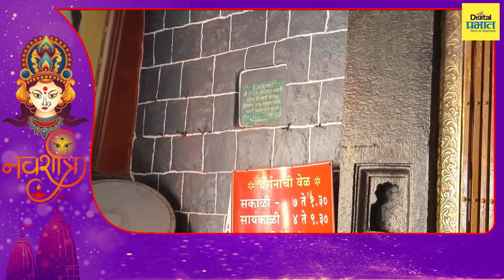अहमदनगर : बुऱ्हानगर येथील तुळजाभवानी मंदिर नवरात्रोत्सवासाठी सज्ज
अहमदनगर : बुऱ्हानगर येथील तुळजाभवानी मंदिर नवरात्रोत्सवासाठी सज्ज; नवरात्रोत्सवात देवीचं २४ तास दर्शन